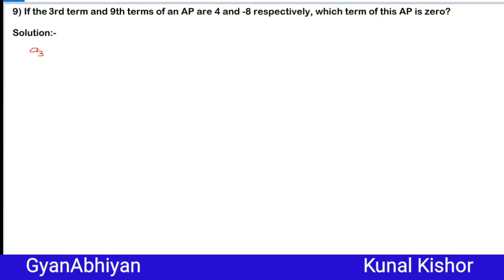Class 10 AP Ex 5.2 QN 9 Maths, |Kunal Kishor| GyanAbhiyan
Maths
Class 10
Ch-AP
EX; 5.2
QN 9